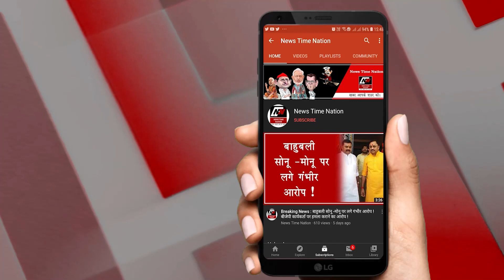बरेली में पैसा डबल कराने की चक्कर में हुए बर्बाद ! Cheating in the name of doubling money | NTN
धोखेबाजी की सच्ची दास्तां बयां करता ये मामला बरेली के मीरगंज तहसील से आई है...जहां मौजूद दर्जनों गांव में रहने वाले हजारों लोगों ने पल्स नाम की कंपनी में अपनी गाढ़ी कमाई जमा की थी...कंपनी ने कुछ सालों में पैसा डबल करने का झांसा दिया था...और ये सारे के सारे लोग इस झांसे में फंस गए...सभी ने अपनी गाढी कमाई जमा कर दी...लेकिन जब पैसा मिलने का वक्त आया तो कंपनी रफूचक्कर हो गई...जिसके बाद से ये बेचारे दर दर की ठोकरे खा रहे थे...लेकिन इसी बीच एसडीएम धर्मेंद्र कुमार को इस बात की जानकारी हुई...लिहाजा उन्होने सरकारी नियमों के हिसाब से मीरगंज तहसील में काउंटर लगवाए और सभी ग्रामीणों से उनके एफडी के कागज जमा करने को कहा ताकि कंपनी के अधिकारियों पर कार्रवाई करते हुए सभी का पैसा वापस कराया जा सके...